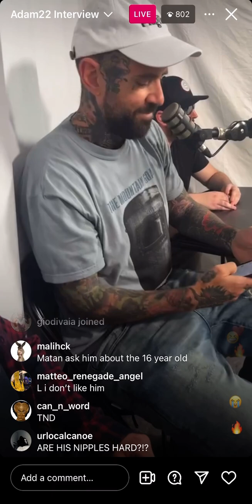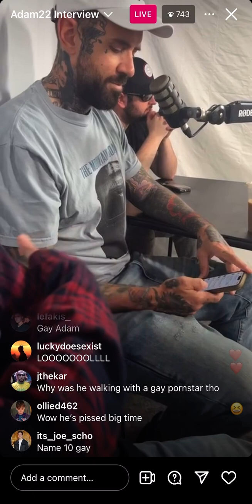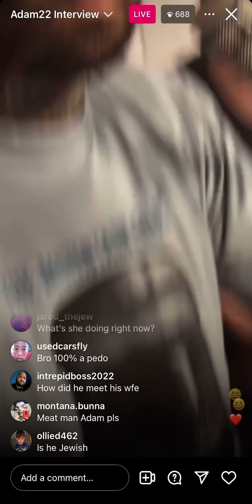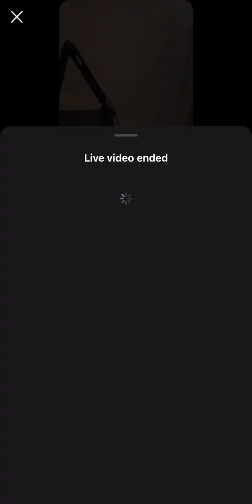Matan Trolls Adam22 On Instagram Live [FULL VIDEO]